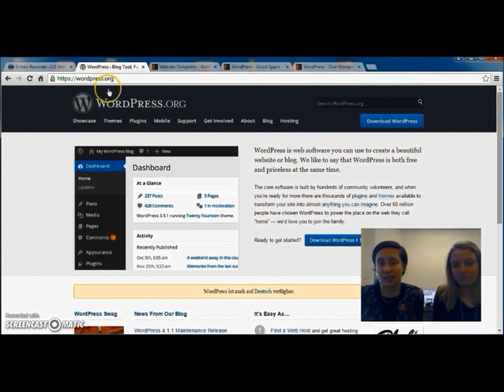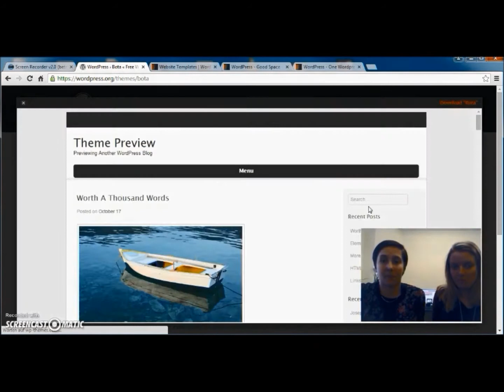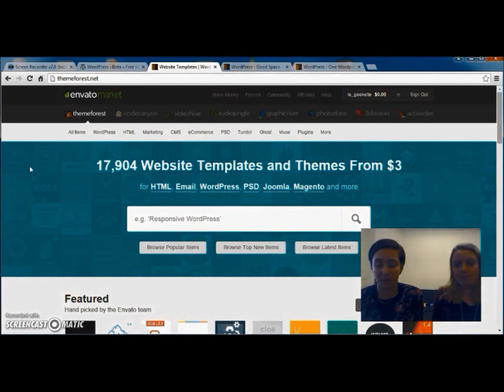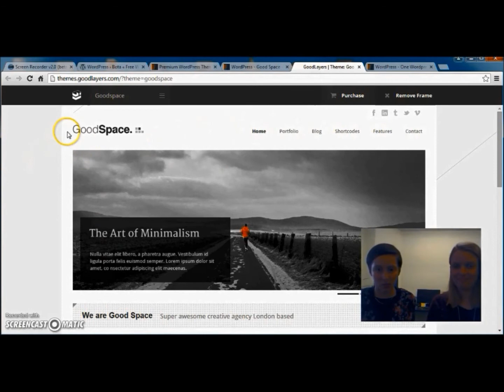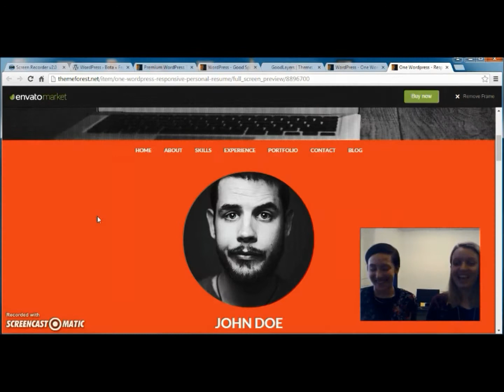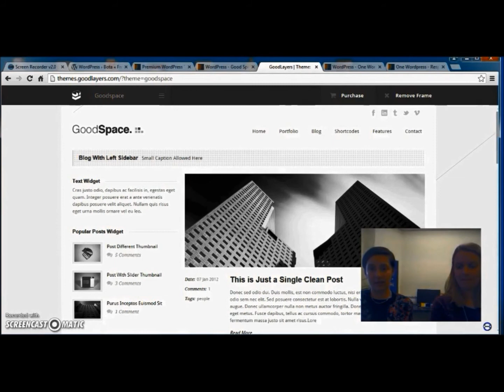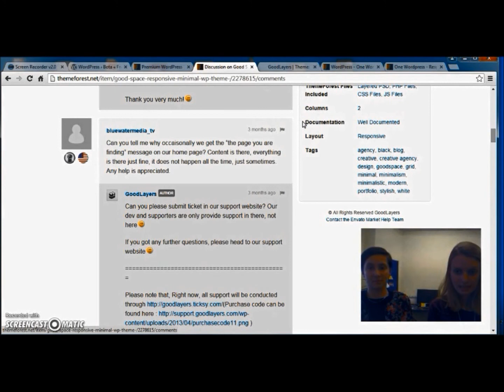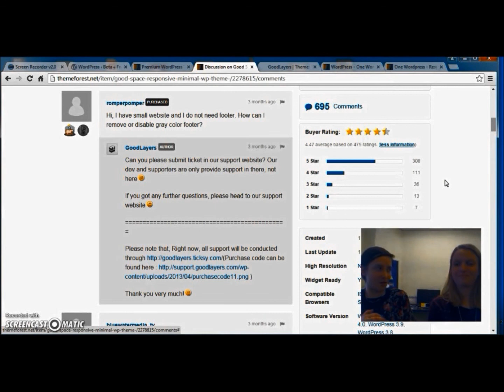Tutorial #3: Wie wählt man ein Wordpress Theme aus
Wie entscheidet man sich für die richtige Wordpress Vorlage?

Nachdem wir unsere Domain gekauft und Wordpress installiert haben, zeigen wir euch die nächsten Schritte zur eigenen Wordpress-Website: Was für Vorlagen gibt es, wo kann man sie kaufen und welche Kriterien spielen eine wichtige Rolle bei der Entscheidung? Hier findet ihr die Seite aus dem Video